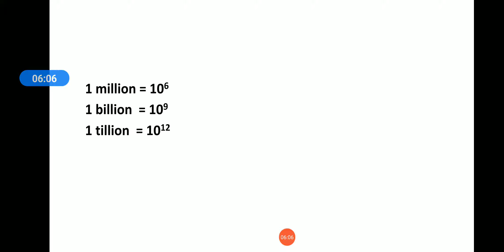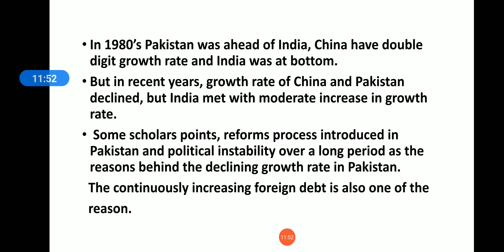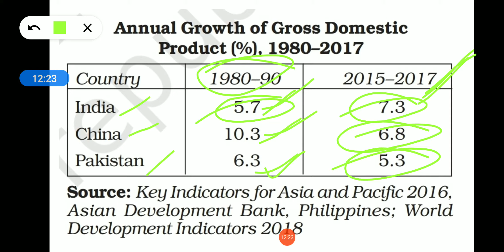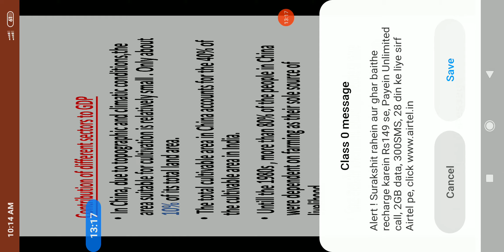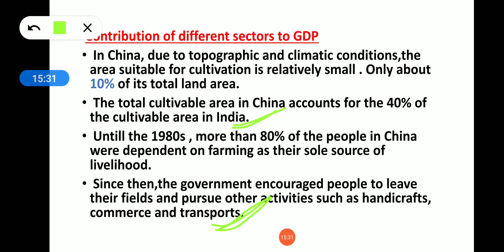Class XII, IED, GDP Comparison -1